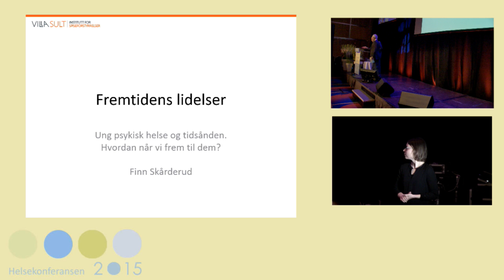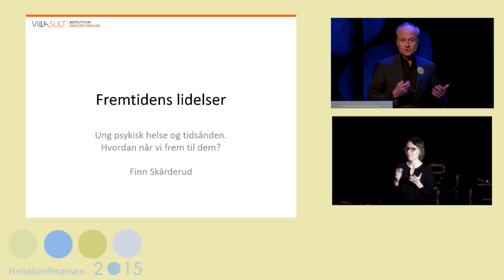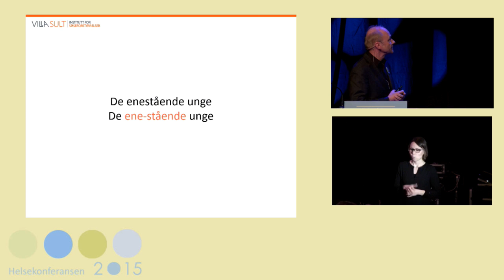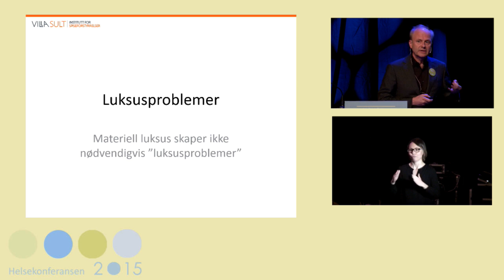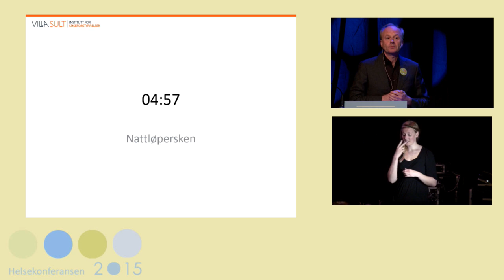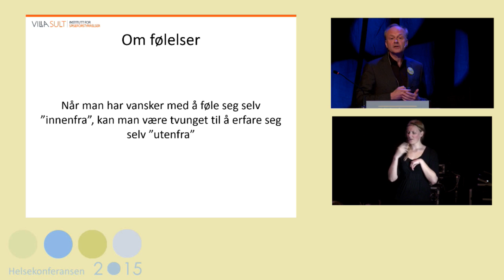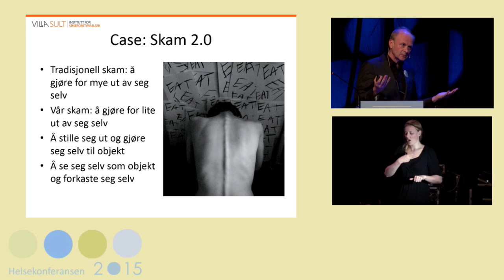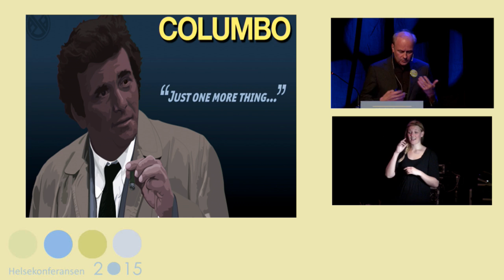Helsekonf 2015 FinnSkårderud